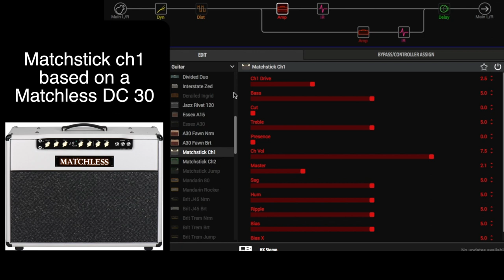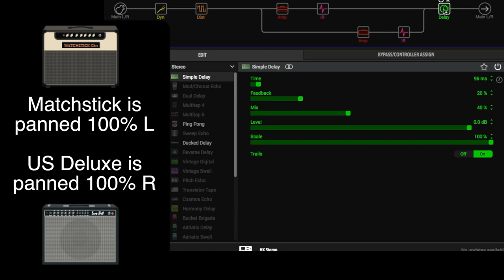Line 6 HX Stomp | Dual amp | Matchstick & US Deluxe Vib | Clean | Ovedrive | Helix | IR demo sounds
I started exploring dual amp setups. I wanted to achieve a clean and frequency rich sound. I went for Matchstick ch 1 (based on a Matchless DC30) and a US deluxe vib (based on the vibrato channel of a fender deluxe reverb).

I used York Audio's matchless 2x12 IR for the matchstick and a Tone Junkie TV 1x12 Jensen 57 P12R for the US Deluxe.

I believe having dual amp setups is amazing. I'm pairing my HX stomp with a HX effects and a Strymon iridium. so if I run out of DSP on HX stomp I can use the effects from the HX effects.

Line 6 HX Stomp
Strymon Iridium
Line 6 HX effects
Focusrite Saffire Pro 40
Google Pixel 4a 5G